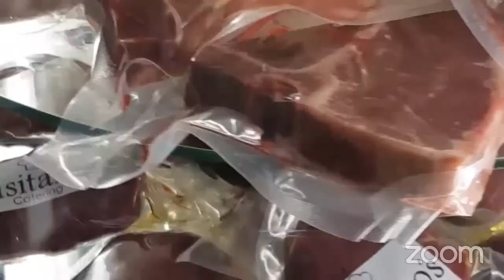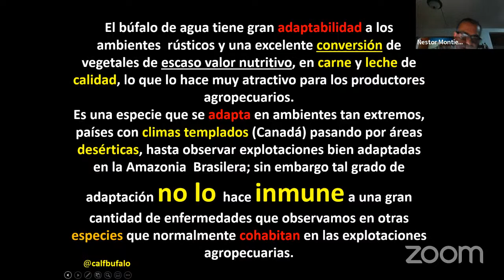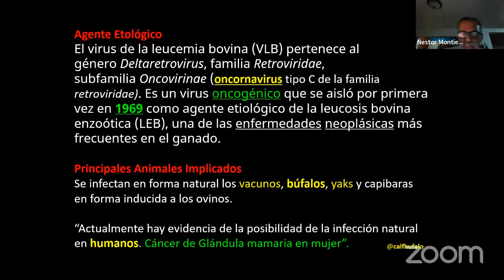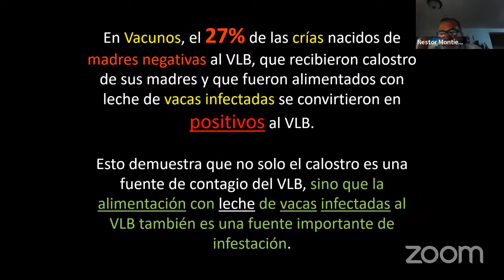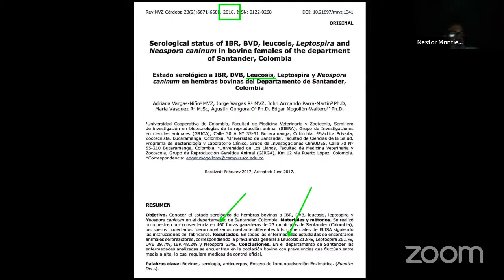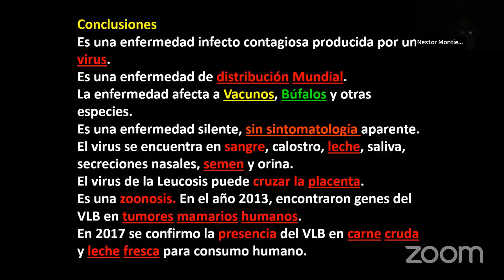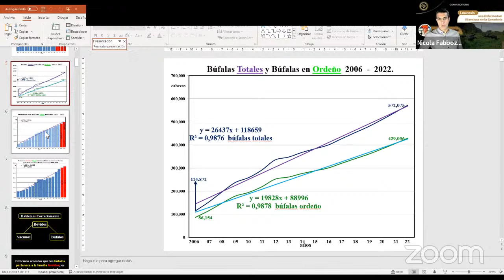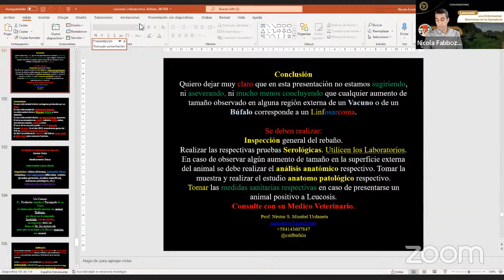CONVERSATORIO "LEUCOSIS UNA ENFERMEDAD SILENCIOSA EN LA GANADERIA"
¡El aprendizaje no se detiene!💪🏻

¡Este lunes tenemos nuevo conversatorio!🐃💪🏻

¡La leucosis no es un juego, es hora de aprender acerca de esto!💪🏻

Nuestro rebaño es nuestro principal activo, y seguimos en la búsqueda de aprendizaje.

Aprenderemos de sus etimología, síntomas, diagnósticos y tratamientos🙌🏻

Todo aquel interesado en crecer en el mundo bufalino, debe ser parte✅ el profesor Nestor Montiel estará compartiendo en vivo toda su experiencia y conocimiento.

A las 07:00pm, en nuestro canal de YouTube💪🏻

¡CRIABUFALOS no se detiene!💪🏻

Como siempre, a las 07:00 PM, en vivo en nuestro canal de youtube🙌🏻

¡Te esperamos!

¡Donde esta un búfalo está CRIABUFALOS!👊🏻🐃

en Facebook criabufalosvenezuela

 "@criabufalos" un canal con 1500 suscriptores o más.